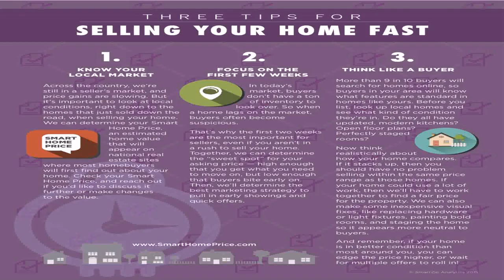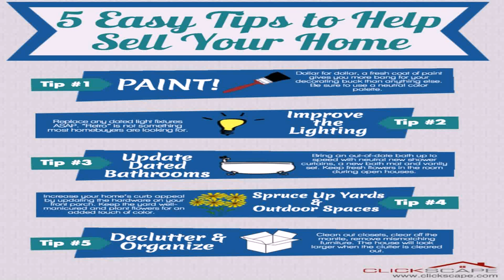Interior Design For Selling Your Home - DaddyGif.com (see description)